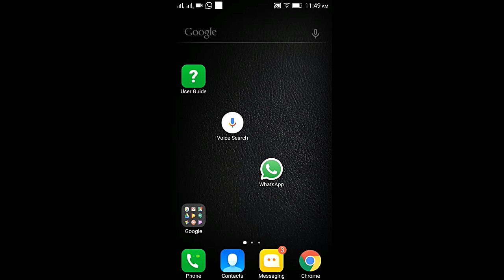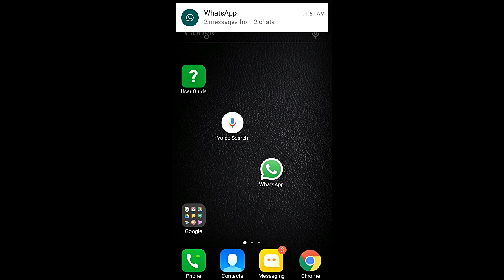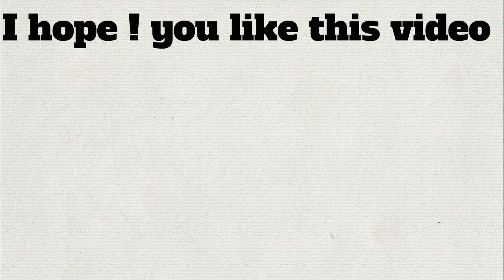[Trick ] Chat whatsapp no need to whatsapp last seen hide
Now every one can send messege on whatsapp , even he does not allow whatsapp last seen hide status reciever rec messege but the time of last seen is not the same on what messege is recieved you will exactly learn what I wish to say if saw complete of my video its very simple and unique trick discover in 2017.

You can simply say the name of person by using google voice and your messege will be deliver immediatly even sill the reciever unaware your actual last seen update.

Hope you like this video and pls share this like this and enjoy

for more videos and tips and tricks